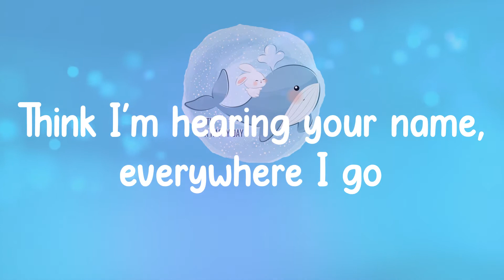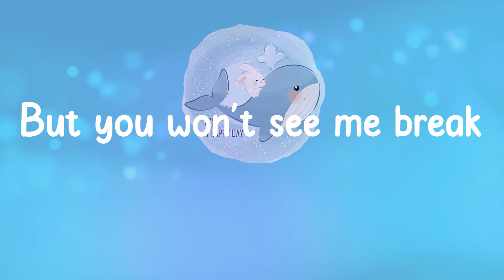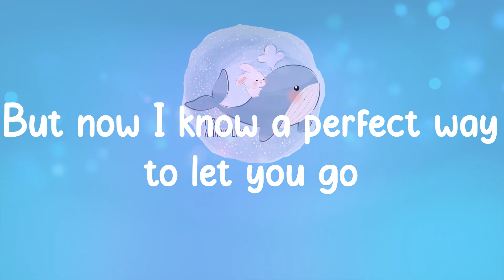Jamie Miller - Here's Your Perfect (Lyrics)